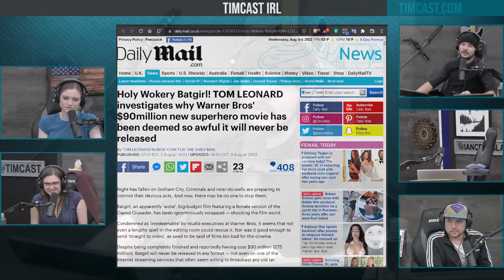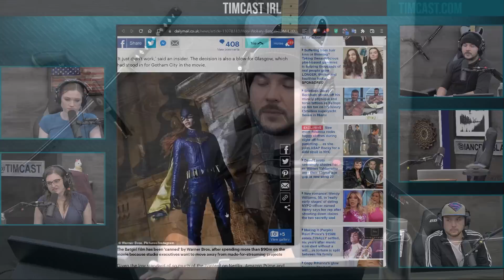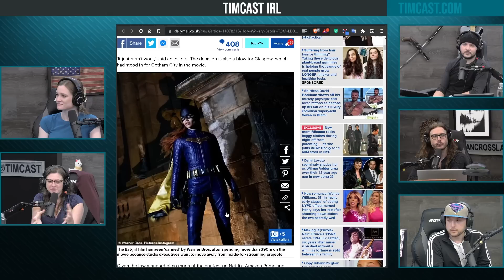Batgirl Film Canceled GET WOKE GO BROKE Woke Film Gets Nuked For Being Cringe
Hosts:
Hannah Claire @HannahClaire.B (Instagram)